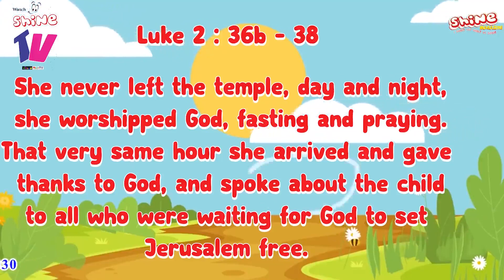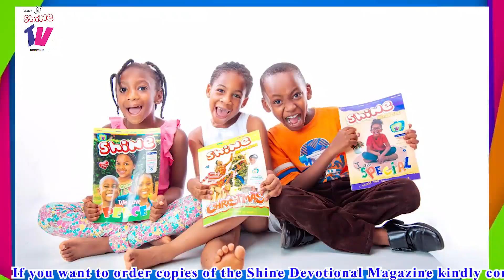Shine Devotional Time